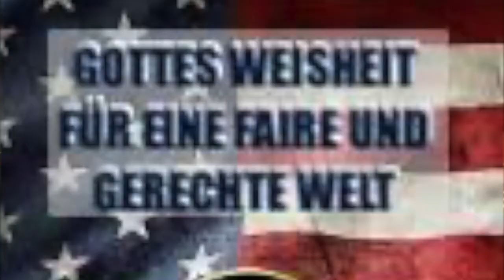Gottes Weisheit für Eine Faire und Gerechte Welt (16) Dr.Jim Richards